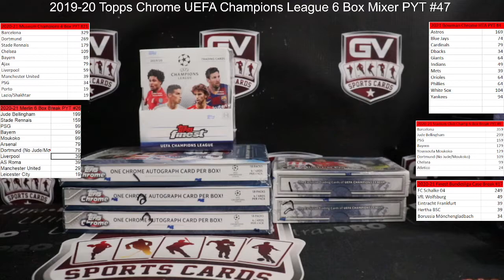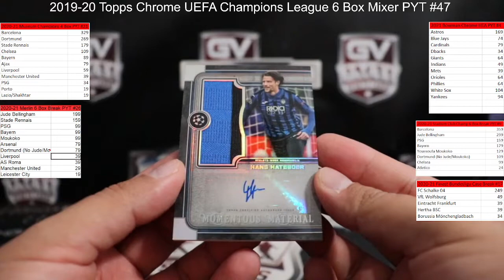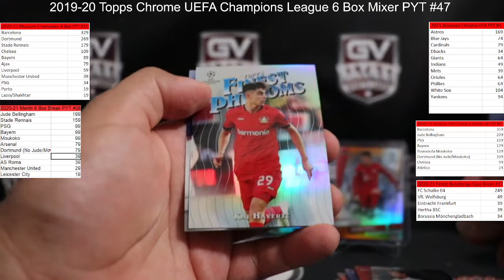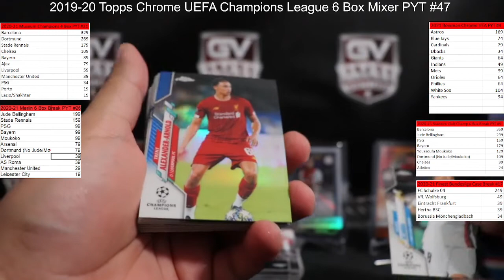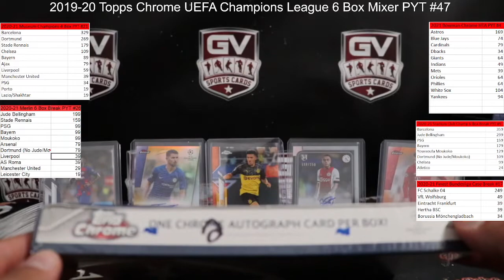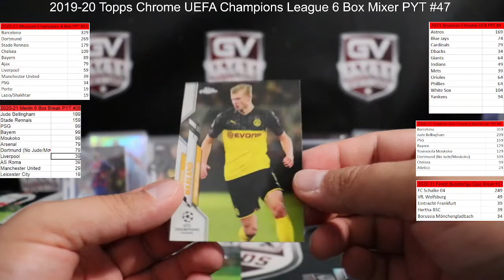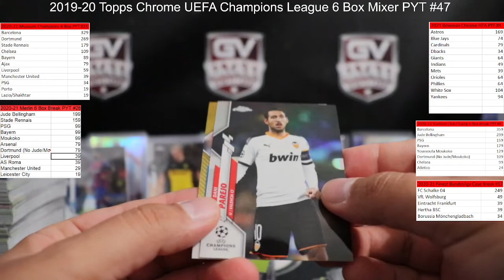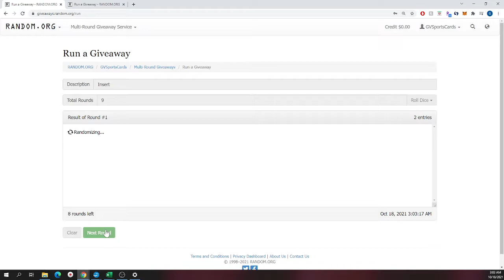2019-20 Topps Champions League 6 Box Mixer #47